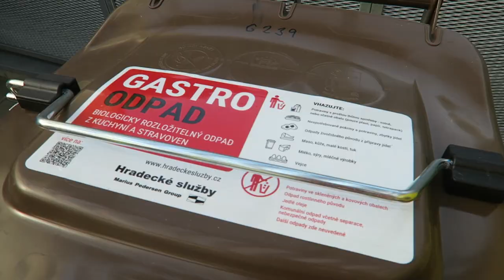Svoz bio a gastro odpadu z bytových domů v Hradci Králové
Pilotní projekt spustily Hradecké služby na půl roku.